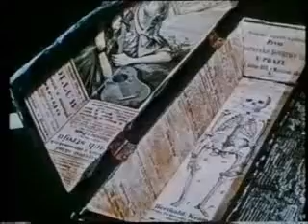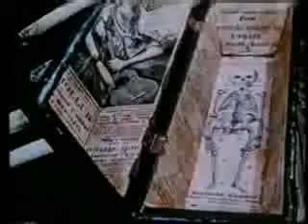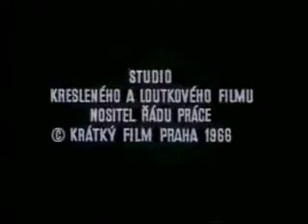kokomo - 1159_0001.wmv